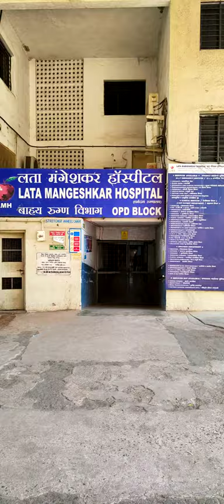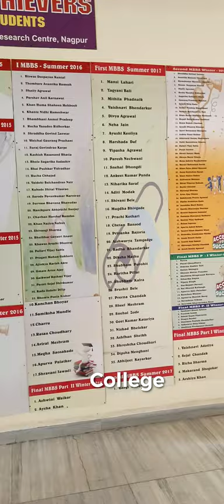|| NKP Salve medical college || Nagpur, Private medical college